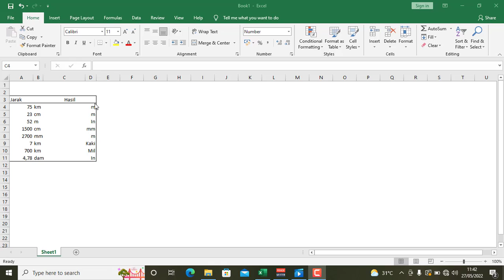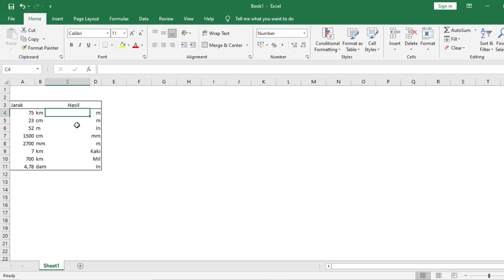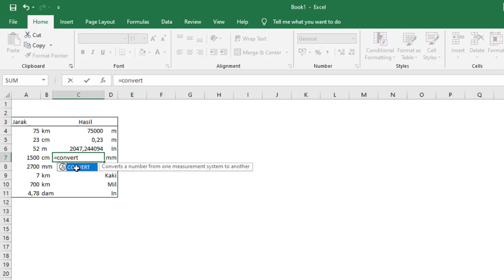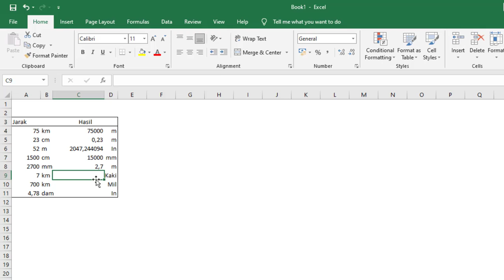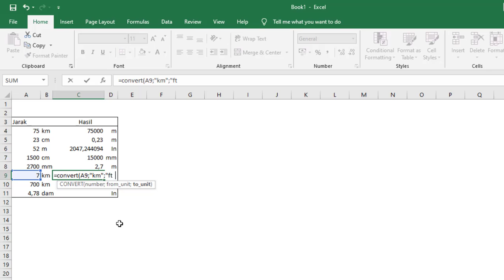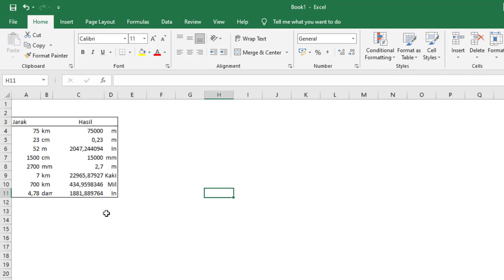Cara Cepat Menghitung Satuan Jarak Di Ms Excel